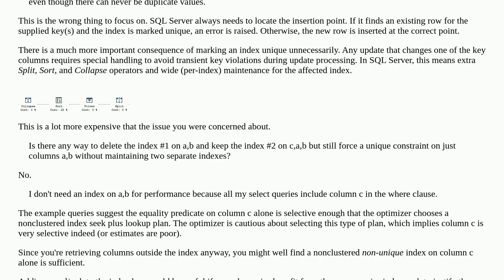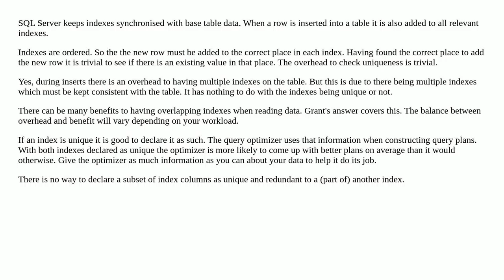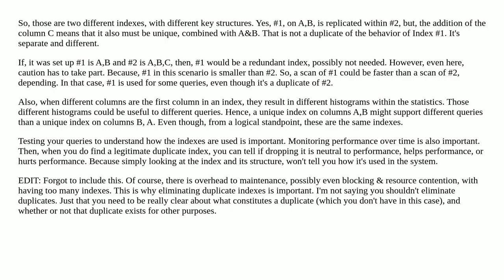Is there a performance penalty when there are two unique indexes on a table with all of the colum...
Is there a performance penalty when there are two unique indexes on a table with all of the colums in one index are also in the other index?

A special thanks goes out to the community